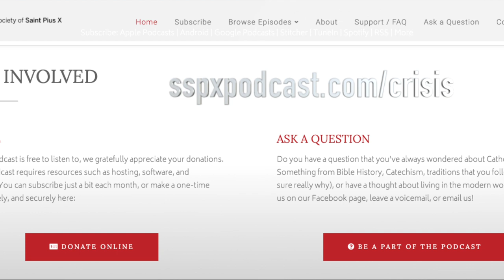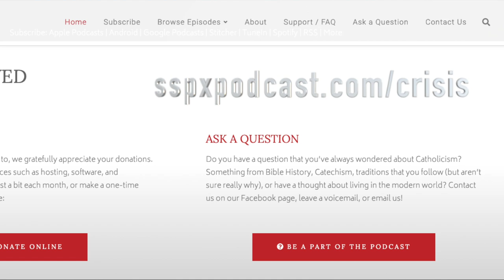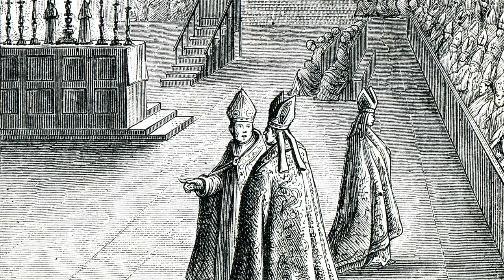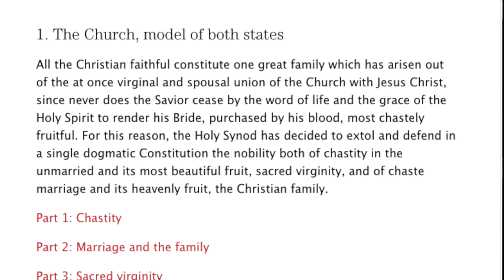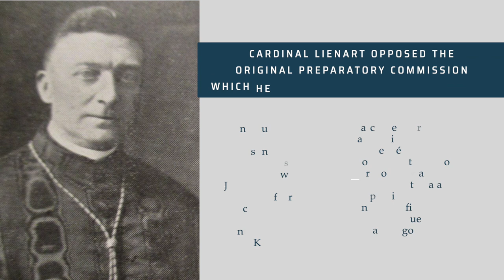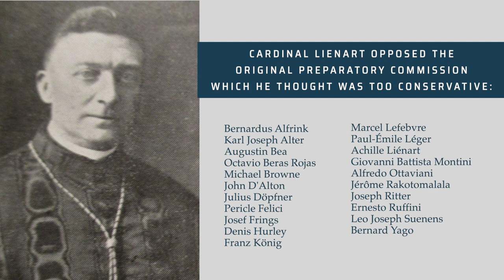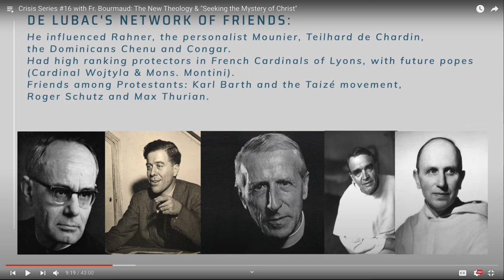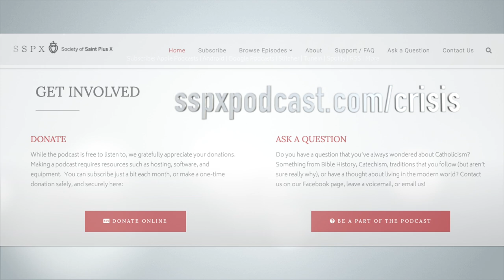Crisis Series #19 with Fr. MacGillivray: The Disastrous Start to Vatican II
Today, we’re diving into the Second Vatican Council itself with Father William MacGillivray.  This is the first of three episodes on the Council.  After having reviewed the preparation for the Council in the last two episodes, today we’ll see what happened during the first two sessions, or the first two years of the Council. We’ll see how the Neo-Modernists came to the council absolutely prepared – and in effect caused the first session to end with nothing accomplished, and how a group of Council Fathers – the Rhine Group – would go back home after the first session and prepare to reshape the course of the rest of the Council.

If you'd like to learn more about this series we're doing on the Crisis in the Church or go back and revisit our previous 18 episodes, please

If you have the ability to set up a monthly recurring donation of $5, $10, or $20 it would help us immensely to complete this Crisis in the Church project.